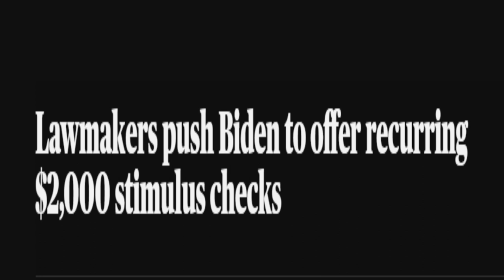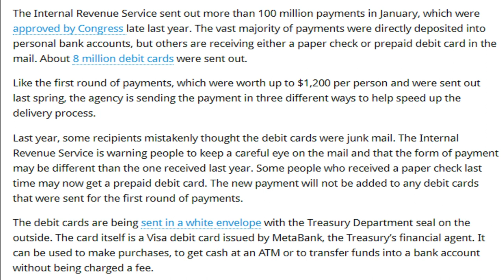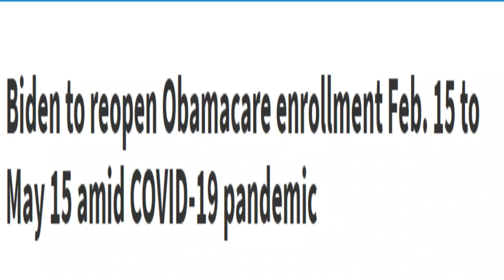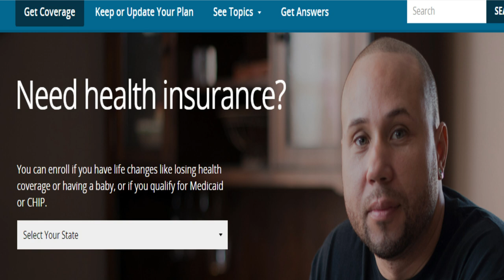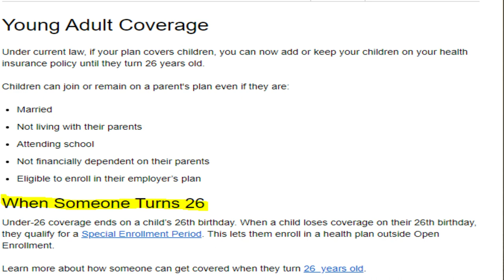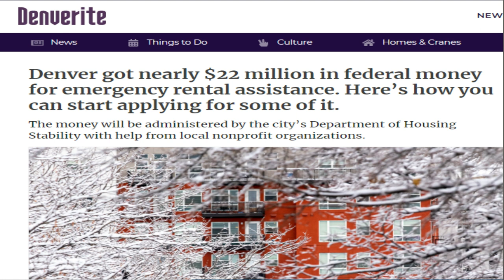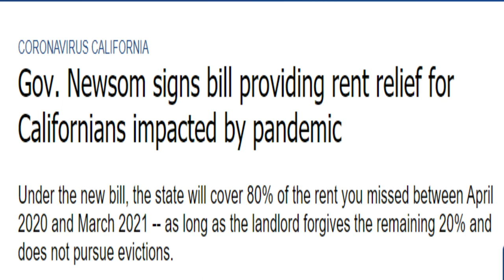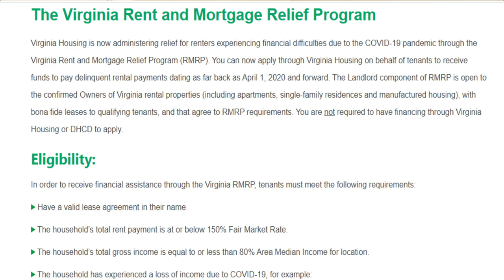المطالبة بشيكات تحفيزية شهرية ،قانون الرعاية الصحية الأمريكي ,برامج مساعدة السكن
شيكات تحفيزية شهرية#أوباما كير#قانون الرعاية الصحية الأمريكي